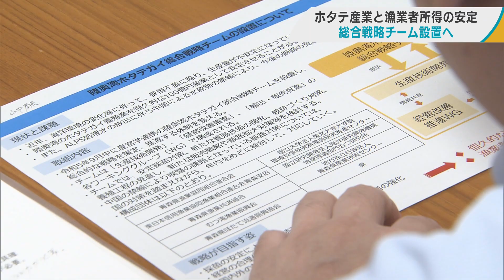中国の禁輸措置に対する販路拡大に県がリーダーシップ 陸奥湾のホタテ産業の直面する諸課題に 青森県の宮下知事「産官学連携のホタテ総合戦略チーム」立ち上げへ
陸奥湾のホタテ産業が直面する様々な課題に対応するため、青森県の宮下知事は、総合戦略チームを９月中に立ち上げることを明らかにしました。

福島第一原発の処理水放出に伴う中国の禁輸措置により、価格への影響が懸念されるホタテ産業。

８日は、喫緊の課題であるホタテの販路拡大や、中長期的な課題である親貝の確保などについて、宮下知事と県漁連の幹部が意見を交わしました。

この中で宮下知事は、今後市場での価格下落が懸念されることから、先手を打つ形で産官学連携の総合戦略チームを、９月中に設置することを明らかにしました。

総合戦略チームは、県や水産団体のほか国の研究機関などで構成します。

【宮下知事】
「県がリーダーシップをとっていきたいと思っていますし、これには入っていないのですけれども関係市町村もしっかり巻き込んで、行政全体で取り組みたいと思います」

また、ホタテ養殖業を１００億円産業として安定させる必要があるとして、県漁連に理解と協力を求めました。

【青森県漁連　二木春美会長】
「県と一緒になって取り組むということは、大変これからの経営安定に向いていっているのではないかと思っています」

【宮下知事】
「輸出が滞って国内の供給がだぶついてくると、価格が下がっていくということに対する対策というのは、必要になってくると思いますので、そういったことを中心に取り組んでいこうと考えています」

９月１３日には、宮下知事が平内町を訪れ、ホタテ養殖業者と意見を交わす予定です。